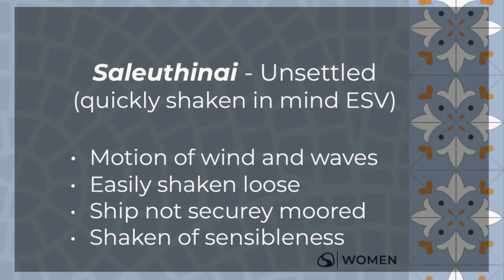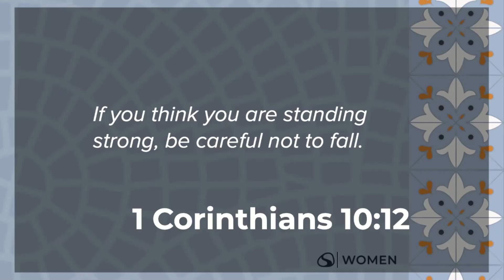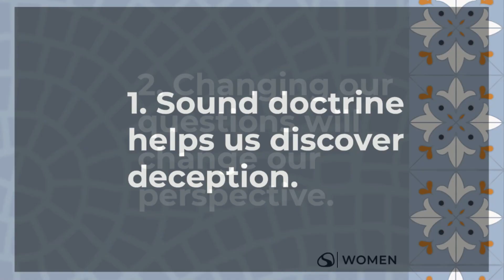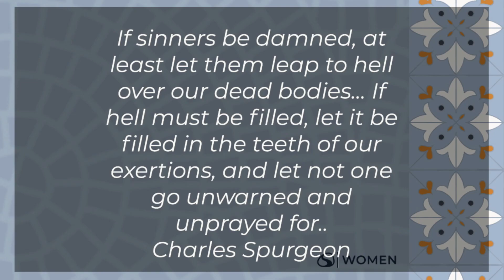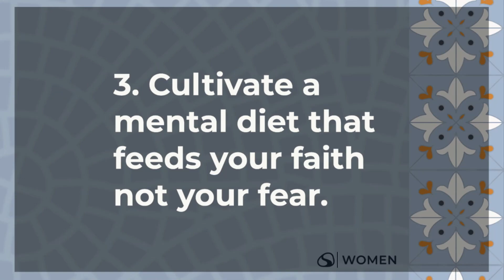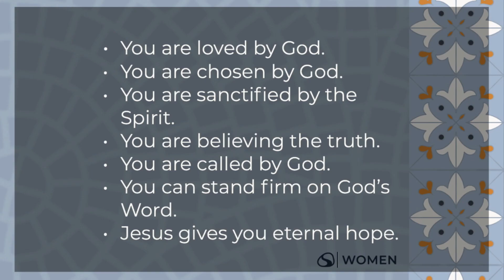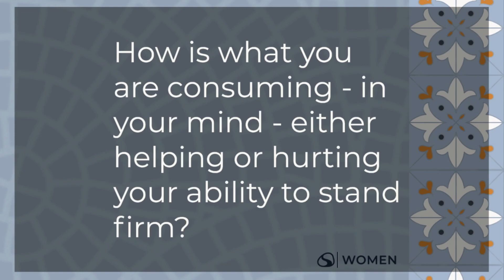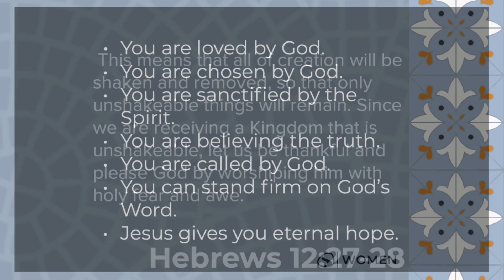A Hope That Endures // Week Eight: 2 Thessalonians 2 // Melissa Spoelstra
We reflect the generous heart of God by giving of our time and resources.

What we're about at Stonegate is simple, we enjoy Jesus and make disciples. To learn more about our story,